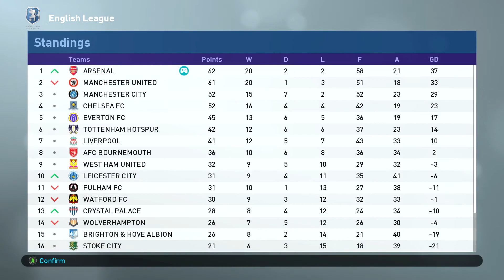PES 2019 - MASTER LEAGUE PART 164 - OUR BIGGEST PREMIER LEAGUE GAME FOR TOP SPOT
PES 2019 MASTER LEAGUE PART 164. THIS MATCH MAN UNITED VS ARSENAL IS THIS YEARS BIGGEST MATCH BECAUSE THIS MATCH DECIDES WHO WILL GO OR STAY TOP SPOT ALSO THIS MATCH WILL MAY ALSO DECIDE WHO WILL WIN THE PREMIER LEAGUE, KEEP IN MIND ARSENAL ARE 2 POINTS BEHIND MAN UNITED. XBOX ONE, PS4, XBOX ONE X, PS4 PRO, PC

TheSmilesWilds